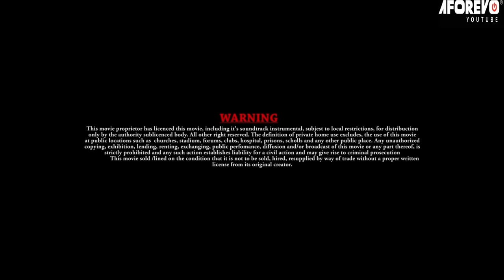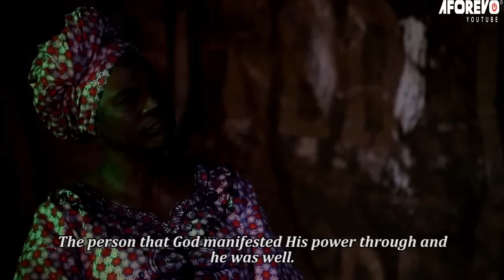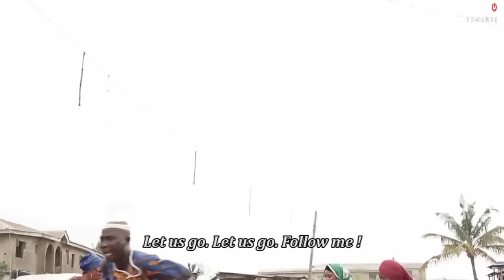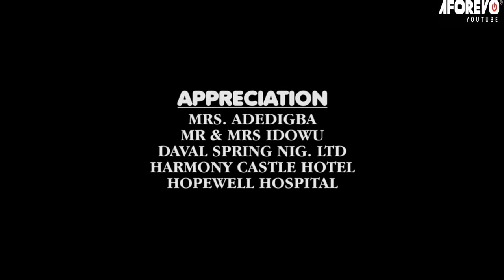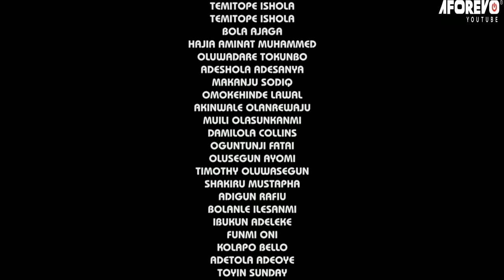OMO ALFA - A Nigerian Yoruba Movie Starring - Odunlade Adekola, Fausat Balogun, Antar Laniyan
A thrilling story with a robust mix of action, suspense, and drama. Enjoy this very educational and entertaining drama movie...  Starring - Murphy Afolabi, Odunlade Adekola, Antar Laniyan, Babatunde Bamgboye